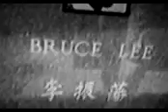www Tvderrar ma 0001 33 حياة بروسلي الاسطورة ملك الكونغ فوا تصميم طارق ضرار سانية بركيك الفتاتشة 060014686